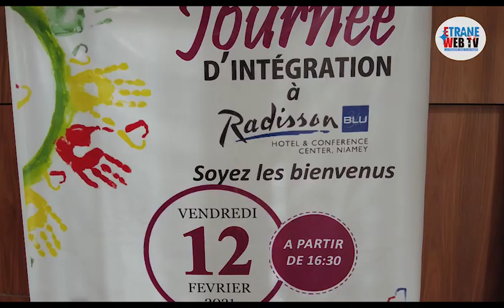Niger : Journée d'intégration aux nouveaux étudiants de l'Université Tunisienne Internationale